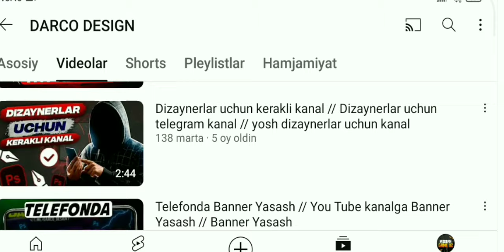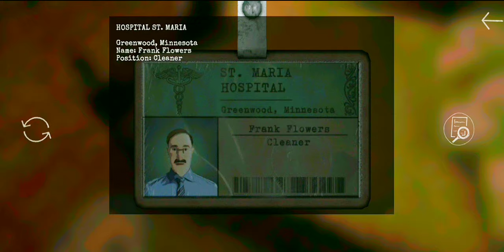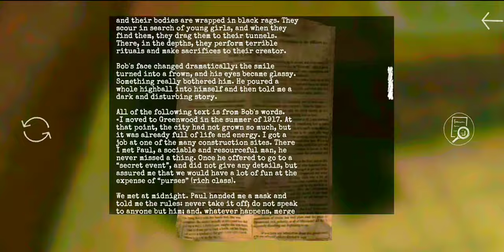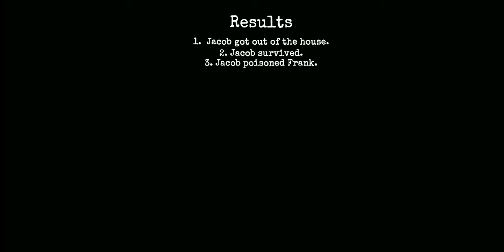911 Prey / BARIBIR QOCHAMIZ #1 / UZBEKCHA LETSPLAY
Assalom aleykum aziz doʻstlar Modern game uz kanaliga xush kelibsiz azizlar bu safargi videoyimizda 911 Prey oʻyini oʻynafik oʻylaymanki sizlarga videoyimiz albatta yoqadi degan umiddaman